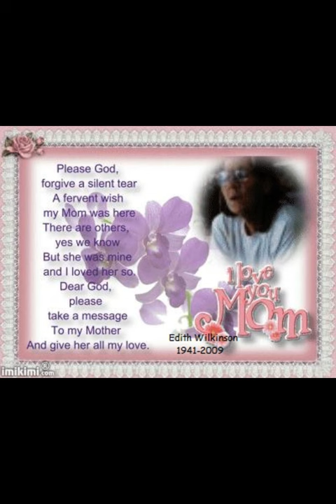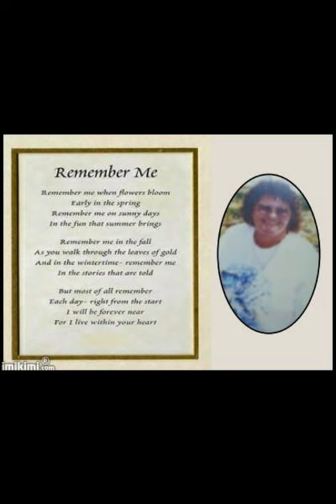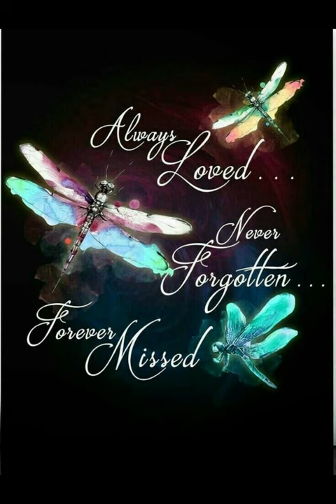Dancing In The Sky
Had to update memorial video.